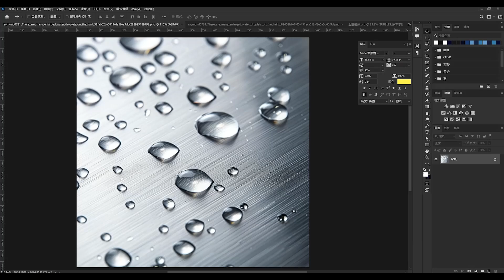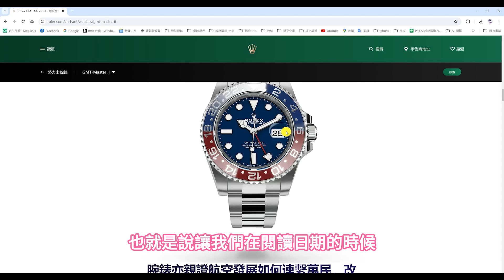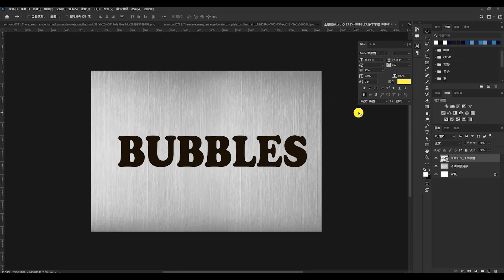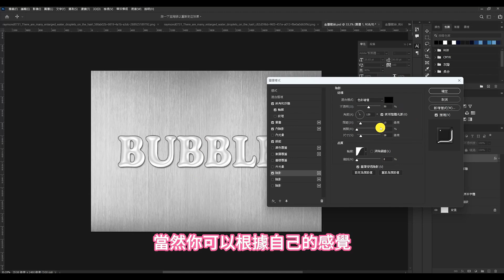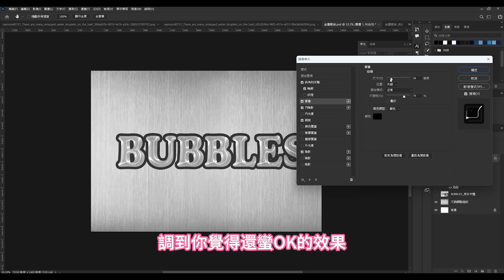【Photoshop CC PS 教學】教您做出水滴文字設計效果 | 解決儲存檔案解析度變動問題 | 蕾萌紫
如何使用 Photoshop 為文字或任何物件做出液體流動效果。添加背景不銹鋼髮絲紋，然後將文字套用於fx賦予水珠表面張力液體效果。透過混合模式設定。在 Photoshop 中建立水珠效果非常簡單，教您快速做出漂亮清澈水潤感的水滴效果文字設計，我們跟著教學一起做出來吧。

00:00 素材開始設計前的準備工作
00:35 8位元與16位元數的差異性
01:49 水滴效果折射與反射細節說明，培養觀察力
03:04 水潤感水滴效果文字設計
03:54 fx效果設定細節

a.Photoshop
b.Illustrator
c.Indesign
d.CorelDRAW